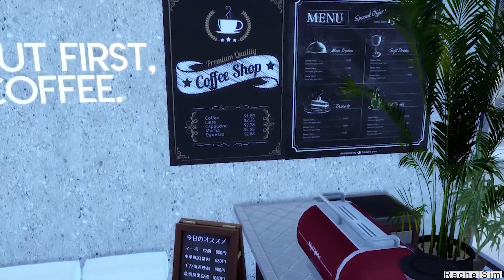BTS Army Fan Fashion Store - Shop Thời Trang BTS Army fan in Sim | Stopmotion & download CC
✨✨✨ Dành cho fan của BTS nào ... Mình vừa thiết kế 1 vài cc cho shop , mời các anh làm đại diện , mà nhân vật bằng Sims , poster thiết kế riêng cho Shop ko đụng hàng luôn

✨✨✨  Các bạn có thể kinh doanh tại shop , bán hàng , túi , giày , phụ kiện siêu yêu yêu , xinh xinh ... Ngoài ra còn có thiết kết 1 góc cà phê nhỏ xinh trên lầu . Vào chế độ gameplay chơi thoải mái j đâu . Cái shop này chụp choẹt check in Sim cực đã ^^

✨✨✨ I just designed a few cc for my shop, with posters of a Korean group is BTS . You can trade in clothes , shoes , accessories . In addition, upstairs, there is also a small cafe, 1 bedroom for sims owners can stay overnight.if you want open your own shop , you can download my cc free link include

0:00​​​ intro
00:51  stopmotion
06:48 Tourshop
12:10 Photos